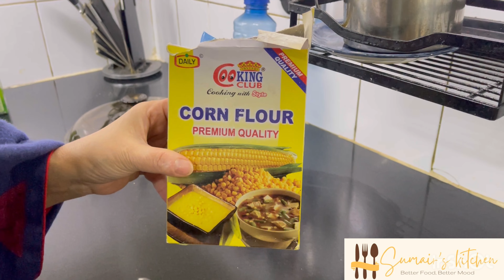Potato Soup Recipe | Soup With Cheesy Bread | Creamy Potato Soup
Baked potato soup
• potato soup crock pot
• potato soup near me
• potato soup instant pot
• potato soup with hash browns
• potato soup with ham
• potato soup with cream cheese
• potato soup calories

Aoa .. Todays Menu is Potato soup recipe .. you may call baked potato soup or there is another option loaded baked potato soup ..Many people make broccoli cheese soup depending on their taste and required needs .Waisay toh i like so much creamy potato soup and cheese soup ..My kids like broccoli cheddar soup which actually yum .. so follow my video and do try this cheese soup

Creamy Potato Soup With No Dairy| Vegan Potato Soup | | Quick Evening snack
Evening Snacks Recipe | Evening Potato soup recipe || How to make potato soup | Cheddar Cheese Soup | Baked potato soup  | panera